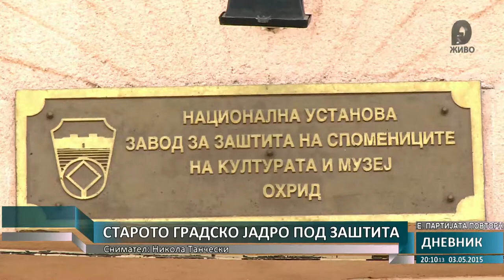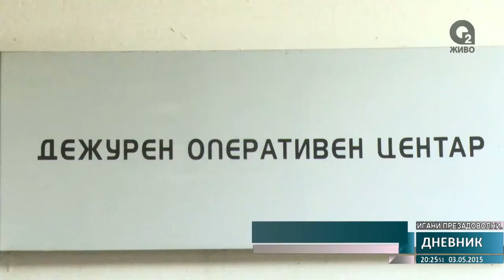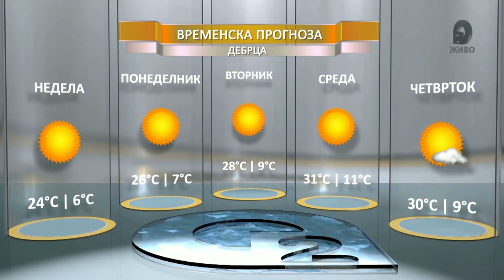О2 ДНЕВНИК 2 03.05.2015